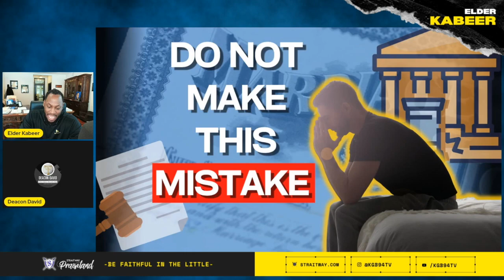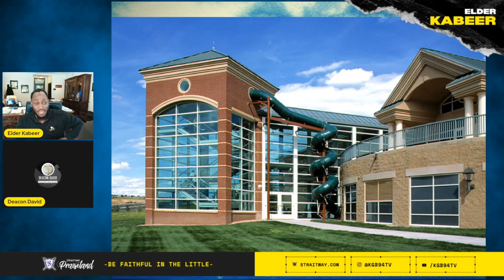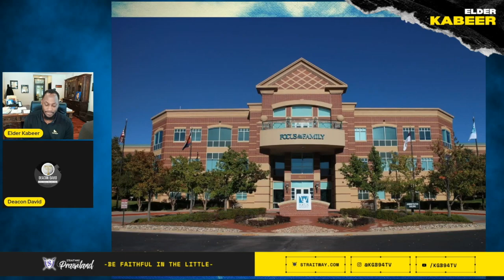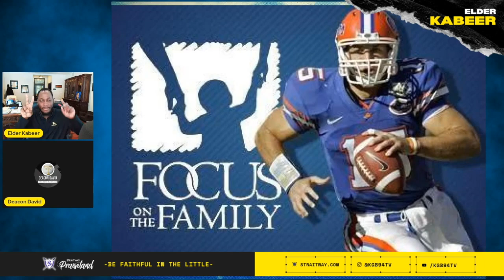WARNING Focus on The Family Christian Ministry EXPOSED!